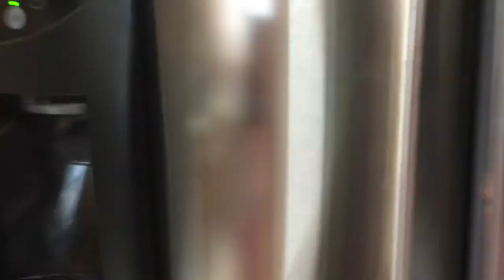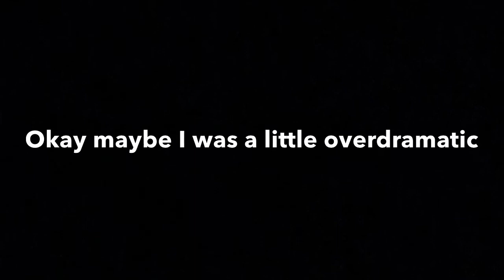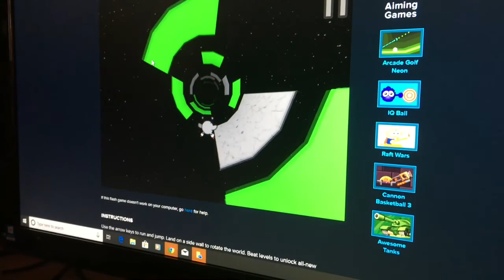Trampoline Fun | SPV1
Welcome to SPV1, or Slumber Party Vlog Part 1. There are 3 parts in this series. I hope you enjoy it!